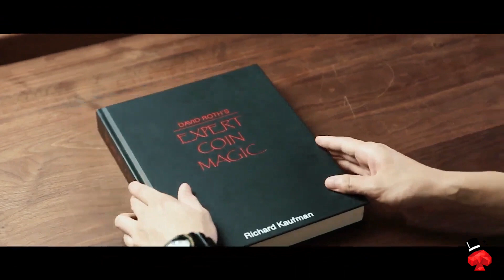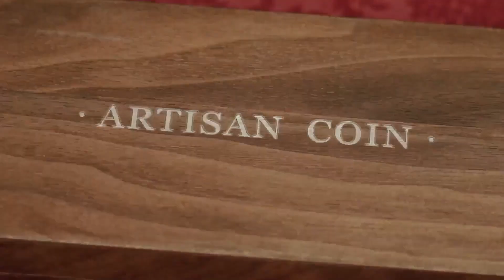M Box Luxury Set Half Dollar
🚚 Envíos en 24h

Estamos en ESPAÑA.